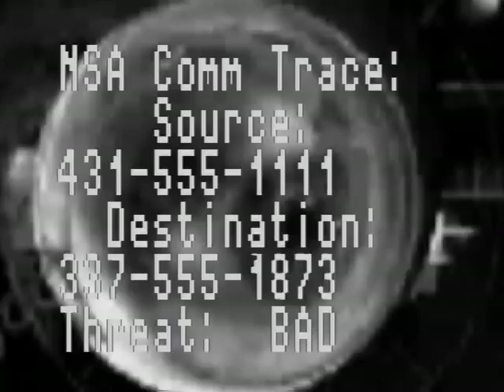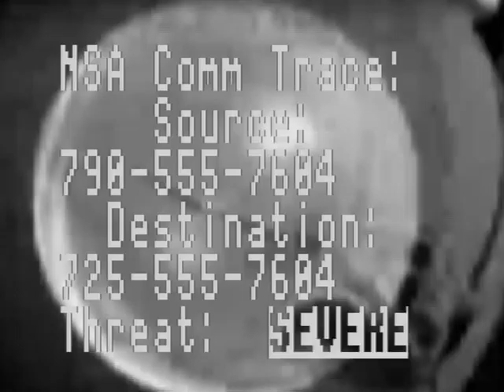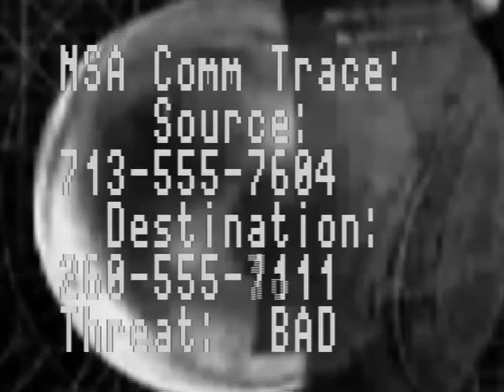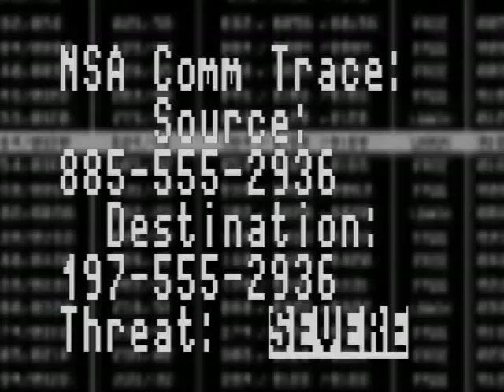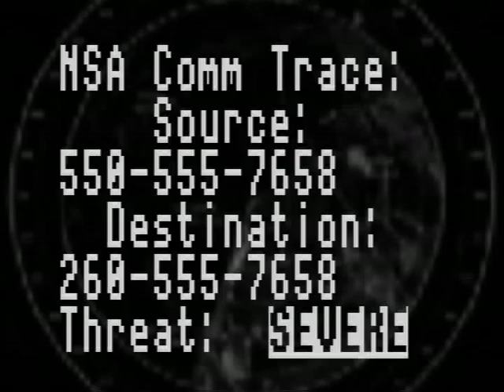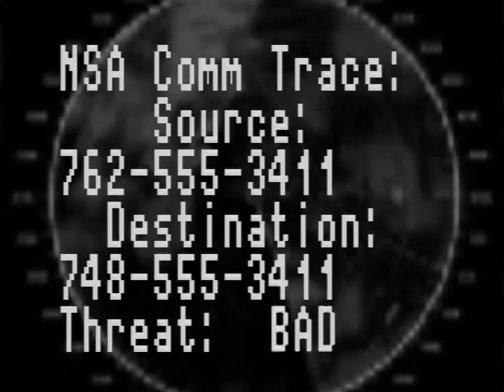Eschelon Simulator.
This is a mock NSA Eschelon mock surveillance program display as a critical artwork.